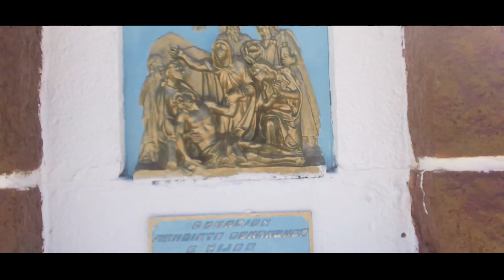TUPIZA, la JOYA BELLA de BOLIVIA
Esta vez vamos a dar una vuelta por Tupiza, una ciudad de Bolivia que está en el medio de los cerros. Un pueblito muy chico y calmo que tiene una magia particularidad. Acompañenme.

Tupiza es una ciudad ubicada en el departamento de Potosí, Bolivia, a una altitud de aproximadamente 2850 m.
Es conocida como la puerta de entrada a los tours del Salar de Uyuni y por su belleza natural, que incluye quebradas, cañones y valles.
La ciudad es un centro turístico popular y cuenta con una variedad de actividades para hacer, como explorar la zona a pie, a caballo, en bicicleta de montaña o en jeep.
También hay un mercado local que se lleva a cabo dos veces por semana y ofrece una variedad de productos electrónicos, ropa barata y comida.
Tupiza es accesible en autobús desde Villazón al sur (y por lo tanto tanto desde Argentina como desde Tarija) y Potosí al norte.
Además, la ciudad es conocida por ser el lugar donde se dice que los forajidos estadounidenses Butch Cassidy y Sundance Kid fueron abatidos por las tropas bolivianas.